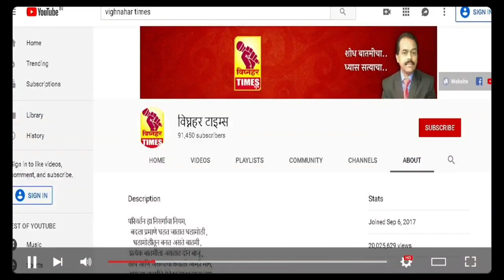हेमंत गरीबे तुंम्ही काय मूर्ख अधिकारी आहे? 24 तासांचे आत दोषींवर गुन्हे दाखल करा-शरददादा सोनवणे